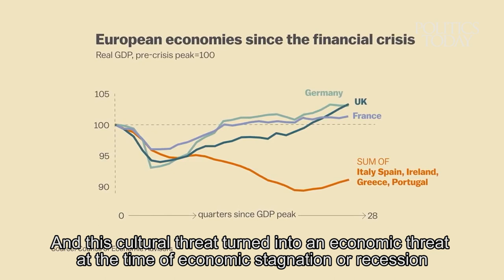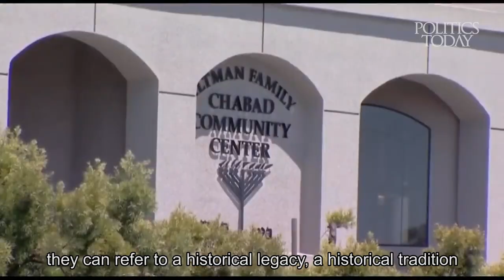Why the Far-Right Is Rising Globally - Emergence (Part I)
Why has the far-right risen so rapidly? What is it about the political climate today that has led to this? Watch the video to find out what three experts have to say:

Sener Akturk - Koc University
Imran Garda - TRT World
Aylin Unver Noi - Istinye University